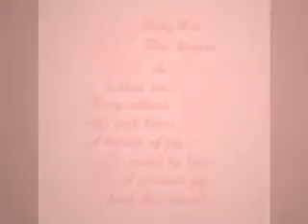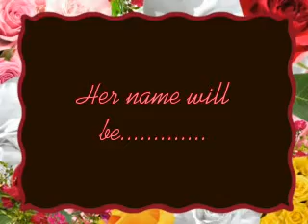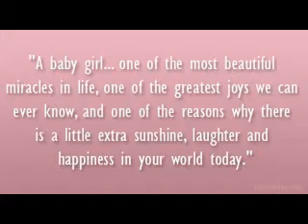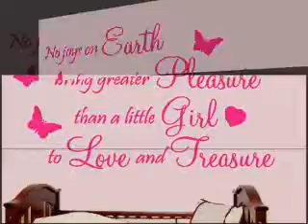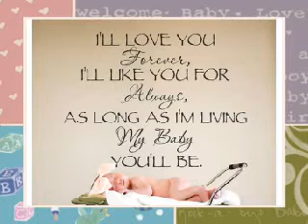Contest entry for nlovewithreborn2011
My entry hope you like it Enjoy!